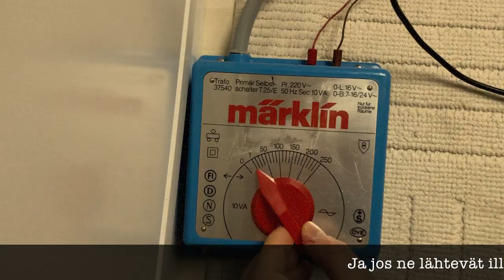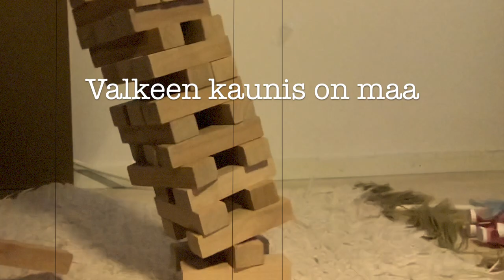Mariska - Valkeen kaunis on maa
Video: Maija Kuronen

’Valkeen kaunis on maa’

Säv.San.Sov. Mariska
Säv. Jiri Kuronen, Rocka Merilahti, Sampo Haapaniemi
Sov. Kaihon Karavaani